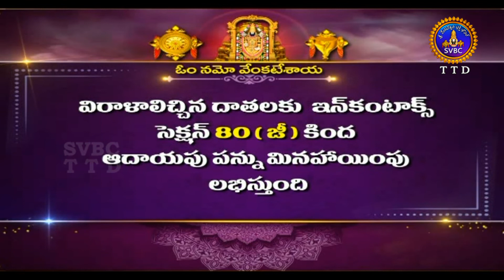శతమానంభవతి | Satamanambhavati | 23-07-2021 | SVBC TTD